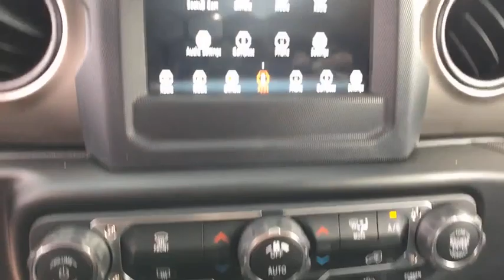2018 Jeep Wrangler Unlimited Orlando, Deltona, Sanford, Oviedo, Winter Park, FL W240015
2018 Jeep Wrangler Unlimited Sport S - Stock#: W240015 - VIN#: 1C4HJXDG7JW240015

BLACK CLOTH LOW-BACK BUCKET SEATS,ENGINE: 3.6L V6 24V VVT UPG I W/ESS (STD),TRAILER TOW & HD ELECTRICAL GROUP -inc: Class II Receiver Hitch 240 Amp Alternator 7 & 4 Pin Wiring Harness 700 Amp Maintenance Free Battery Auxiliary Switches,WHEELS: 17 X 7.5 TECH SILVER ALUMINUM (STD),RADIO: UCONNECT 4 W/7 DISPLAY,MANUFACTURER'S STATEMENT OF ORIGIN,GVWR: 5 300 LBS (STD),SAFETY GROUP -inc: LED Taillamps Injection Molded Black Rear Bumper Blind Spot & Cross Path Detection ParkSense Rear Park Assist System,ALPINE PREMIUM AUDIO SYSTEM -inc: 220 Amp Alternator,SIRIUSXM SATELLITE RADIO -inc: For More Info Call 1-Yr SiriusXM Radio Service,BLACK 3-PIECE HARD TOP -inc: Rear Window Defroster Freedom Panel Storage Bag Rear Window Wiper/Washer,TIRES: 245/75R17 ALL-TERRAIN -inc: Bridgestone Brand Tires,QUICK ORDER PACKAGE 24S SPORT S -inc: Engine: 3.6L V6 24V VVT UPG I w/ESS Transmission: 8-Speed Automatic (850RE) Front 1-Touch Down Power Windows Remote Keyless Entry Speed Sensitive Power Locks Leather Wrapped Steering Wheel Power Heated Mirrors Automatic Headlamps Sun Visors w/Illuminated Vanity Mirrors Security Alarm,PUNKN METALLIC CLEARCOAT,ANTI-SPIN DIFFERENTIAL REAR AXLE,TRANSMISSION: 8-SPEED AUTOMATIC (850RE) -inc: Dana M200 Rear Axle Hill Descent Control Tip Start,TECHNOLOGY GROUP -inc: USB Host Flip Google Android Auto Air Conditioning w/Auto Temp Control Radio: Uconnect 4 w/7 Display 7.0 Touchscreen Display GPS Antenna Input Air Filtering Cluster 7.0 TFT Color Display Apple CarPlay Integrated Center Stack Radio SiriusXM Satellite Radio For More Info Call 1-Yr SiriusXM Radio Service,Four Wheel Drive,Power Steering,ABS,4-Wheel Disc Brakes,Brake Assist,Brake Actuated Limited Slip Differential,Aluminum Wheels,Tires - Front All-Season,Tires - Rear All-Season,Conventional Spare Tire,Tow Hooks,Intermittent Wipers,Variable Speed Intermittent Wipers,Privacy Glass,Rollover Protection Bars,Convertible Soft Top,Fog Lamps,AM/FM Stereo,Bluetooth Connection,MP3 Player,Steering Wheel Audio Controls,Auxiliary Audio Input,Driver Adjustable Lumbar,Pass-Through Rear Seat,Rear Bench Seat,Adjustable Steering Wheel,Trip Computer,Keyless Start,Cruise Control,A/C,Cloth Seats,Bucket Seats,Floor Mats,Engine Immobilizer,Traction Control,Stability Control,Front S